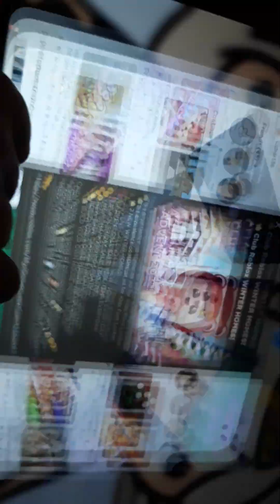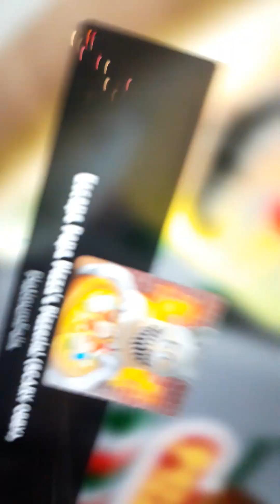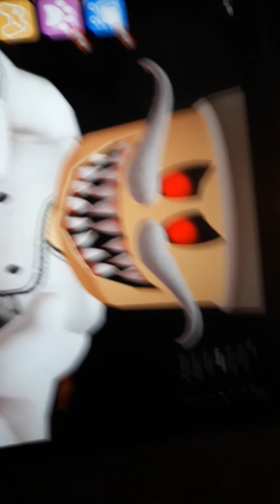charlys world having fun